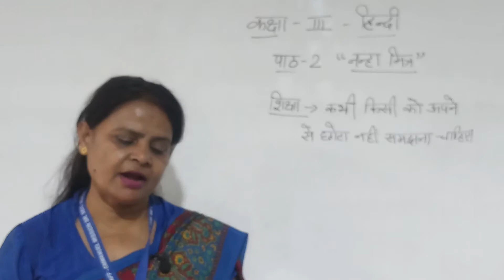Class III | Hindi | Chapter 2 नन्हा मित्र